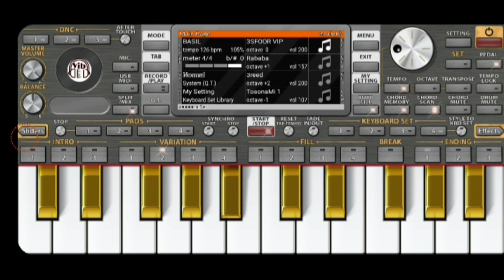كله سابنى بقيت لوحدى / عصام صاصا